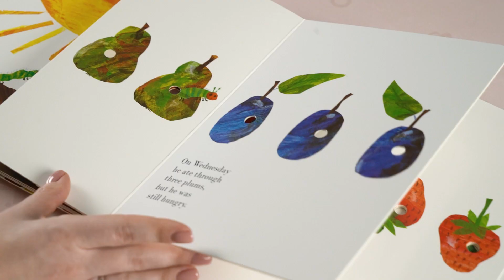The Very Hungry Caterpillar 🐛 A Big Board Book | Eric Carle Історія Еріка Карла про голодну гусеницю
Книга The Very Hungry Caterpillar: A Big Board Book 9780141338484

Книга видана в твердій палітурці. Понад сорок років «Дуже голодна гусениця» є улюбленою розповіддю багатьох поколінь дітей. Цей великий картонний формат книги прекрасно підходить для читання вдома, у дитячій бібліотеці або в ігровій кімнаті в дитячому саду. Ерік Карл — всесвітньо відомий автор книг-бестселерів, лауреат літературних премій та ілюстратор книг для дітей.

Ми книжковий інтернет-магазин BritishBook 👋 У нас величезний вибір іноземної літератури для вивчення мов, навчання, дозвілля, для всіх вікових категорій:

The Very Hungry Caterpillar A Big Board Book | Eric Carle - отличный выбор для малышей, которые только начинают учиться читать. Эта книга превратит чтение в забавную игру, благодаря интересным иллюстрациям. В ней рассказывается история голодной гусеницы, которая поедает все подряд и в конце концов превращается в красивого бабочку.

The Very Hungry Caterpillar A Big Board Book | Eric Carle - книга, которая подходит для детей дошкольного возраста. Большой формат и плотные страницы сделают чтение безопасным и удобным для маленьких рук. Кроме того, она идеально подойдет для чтения на ночь благодаря ее мягкому световому эффекту.

Если вы ищете книгу, которая увлечет вашего малыша и поможет ему научиться читать, то The Very Hungry Caterpillar A Big Board Book | Eric Carle - идеальный выбор. Приобретайте эту книгу прямо сейчас и наслаждайтесь занятием чтением с вашим ребенком.
Мы интернет магазин книги BritishBook 👋 У нас огромный выбор иностранной литературы для изучения языков, обучения, досуга, Вы можете купить книги онлайн для всех возрастных категорий.